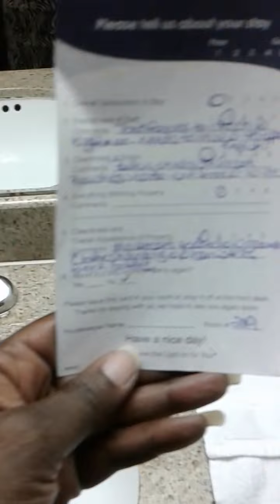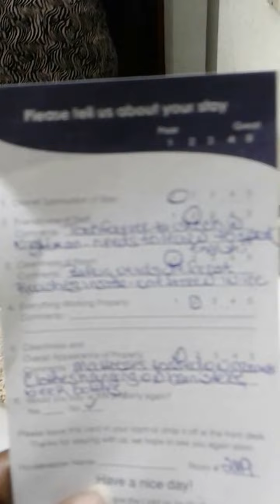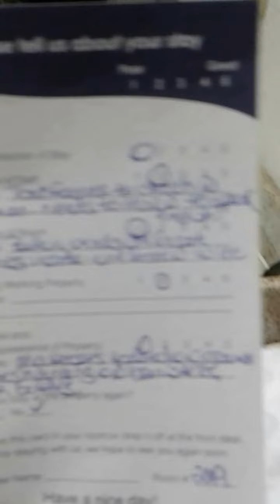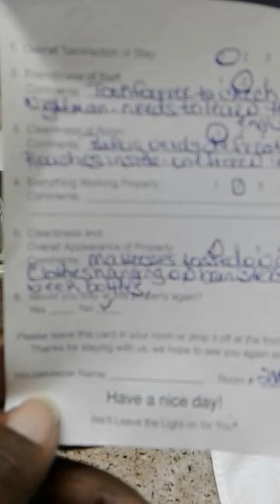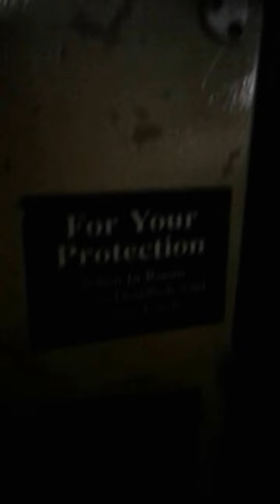Disappointment at the Hotel 6 in Emporia, VA